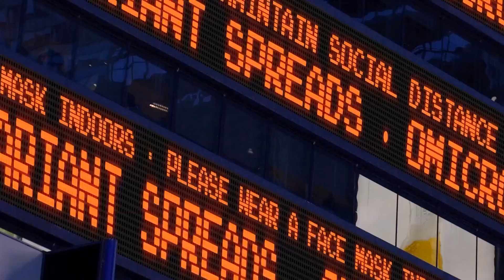Why have COVID cases risen the past few weeks in South Texas?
Hospitalizations and deaths remain low in Bexar County, partially due to stronger immune systems.